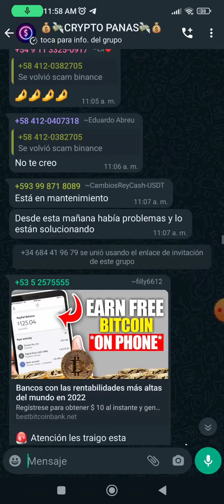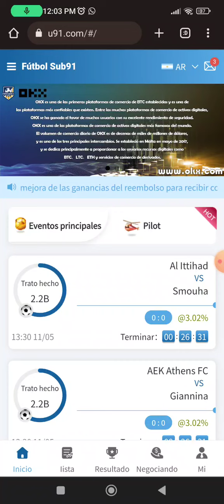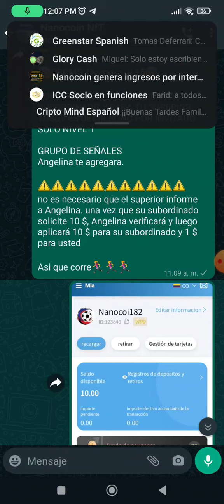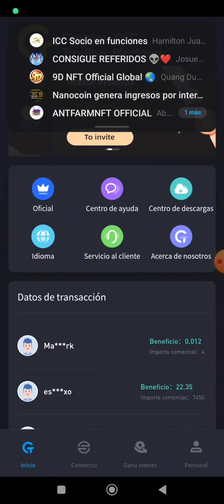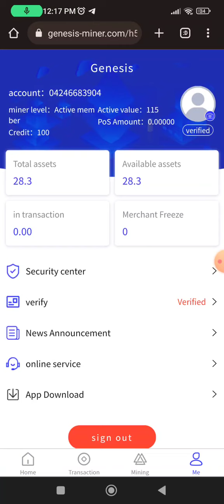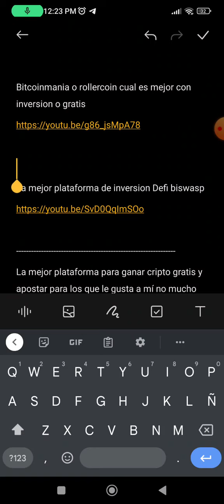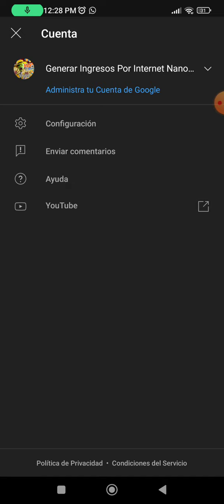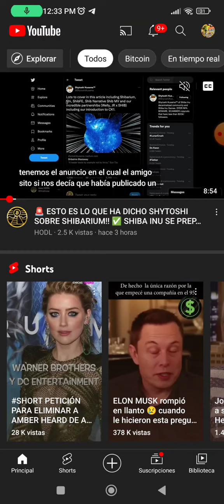Noticias bitflayer quantifi murió ya trading connect devuelve todo cotp la mejor de todas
Canal de WhatsApp para información vip